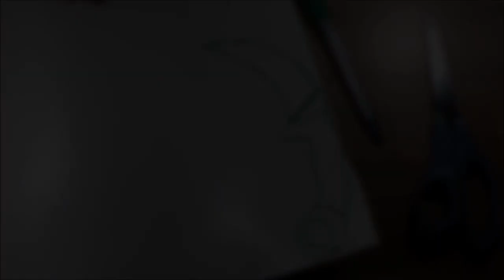Como Fazer Uma karambit de Pvc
obrigado por assistir, nesse video eu ensino a como fazer uma karambit de pvc, se quiser me ajudar comente o tema do próximo vídeo nos comentários...se gostou do vídeo deixe seu like